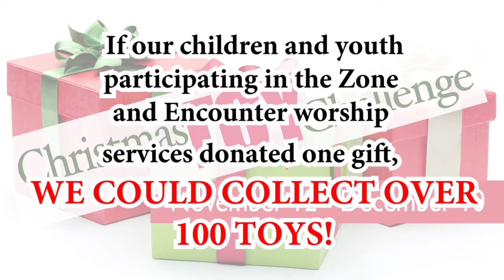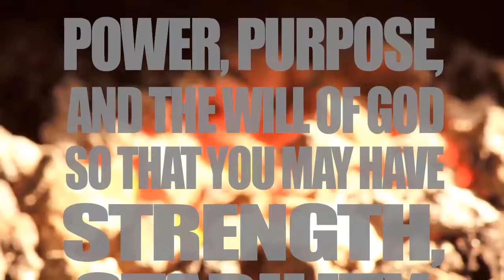GSBC Announcements for 11/5/17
GSBC Announcements for the week of November 5, 2017